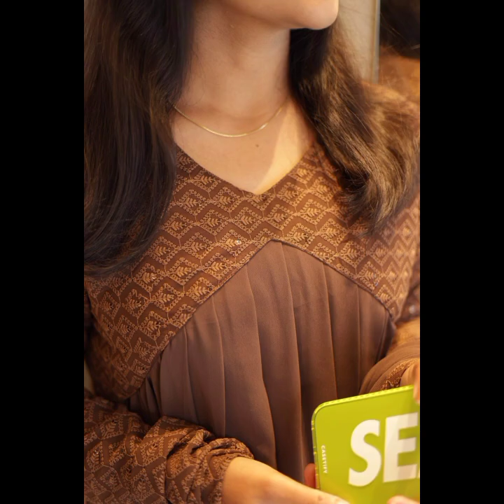Bakrid Special Collections 🤩🤩🤩